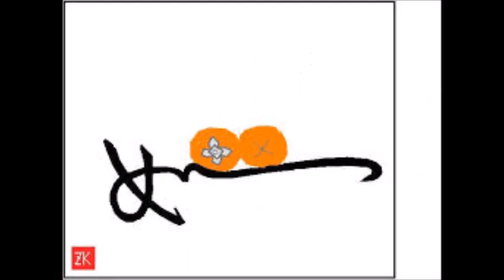2016年大家來拜(賀)年說吉祥話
2016年大家來拜(賀)年說吉祥話芳名錄

1. 義守大學 副校長  李樑堅
2. 普門中學 校長  蔡清波
3. 神學博士 孫振明  牧師
4. 藝術家  瑗容淑德
5. 高雄市鳳山區新甲里前里長  王昭明
6. 劉阿蘭文教慈善基金會  劉阿蘭 女士
7. 文學作家  李冰夫婦
8. 楊富榮 老師 & 洪元興 老師
9. 劉貴祥 客語拜年
10. 高雄市鳳山區新甲里里長  王海生
11. 台灣銀行退休經理  呂榮元
12. 台灣俗語集錦--阿母ㄟ話 作者 王美雪
13. 樂齡志工  黃森濤
14. 高雄縣教師會前理事長  呂勝男
15. 智慧語句推動者  丁福祥